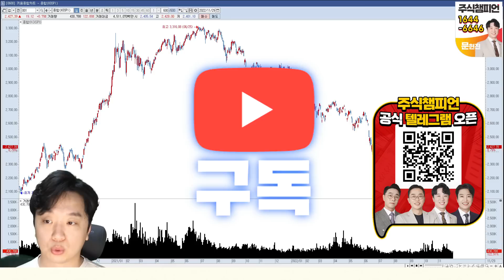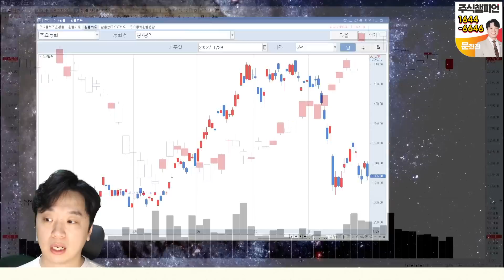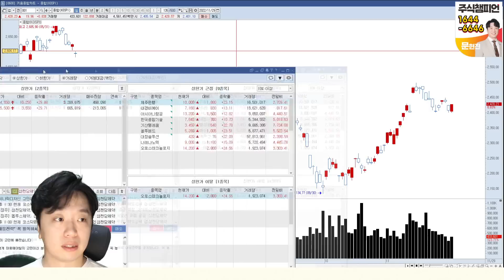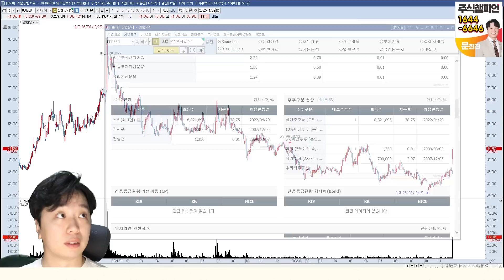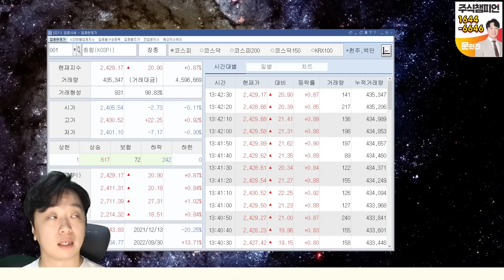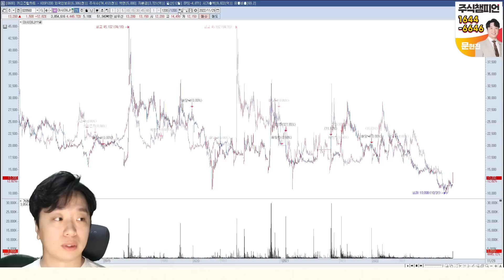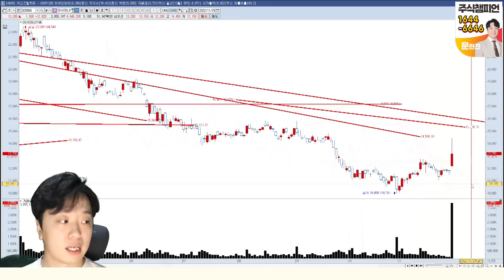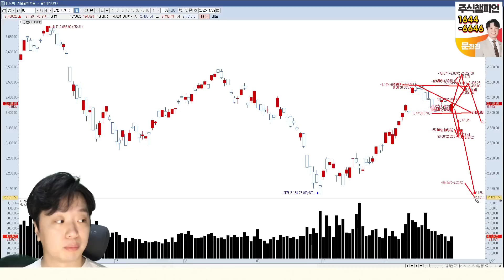2022.11.29 문현진의 역발상 투자｜개별 호재로 급등 중 (삼천당제약, 옵투스제약, 아시아나IDT)